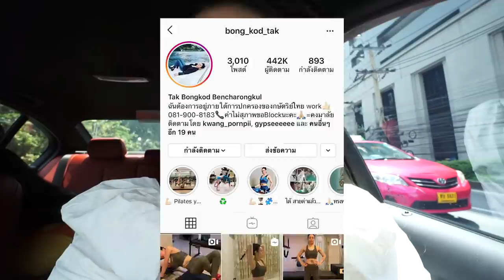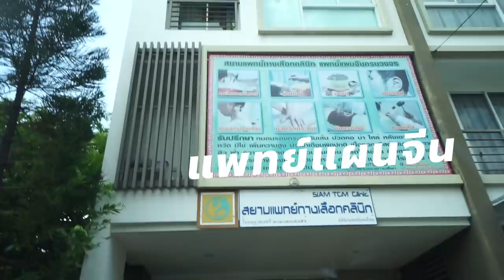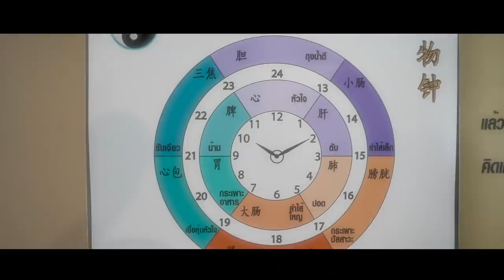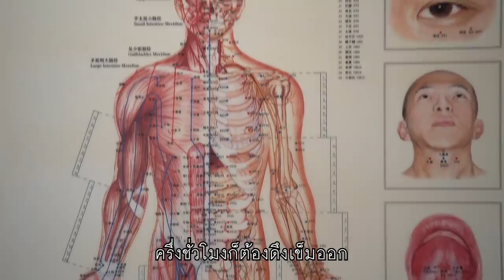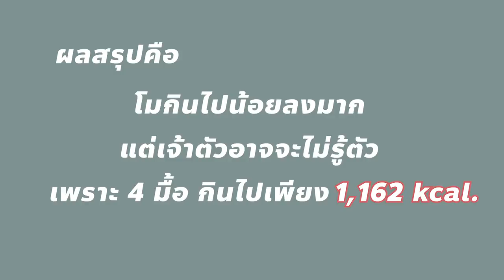ทดสอบ!! ฝังเข็มลดน้ำหนัก ช่วยให้ผอมลงจริงรึเปล่า??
ฝังเข็ม ฝังเมล็ดผักกาด จะช่วยลดความอ้วนได้จริงไหม?
วันนี้เราจะไปหาคำตอบกันจ้าา แต่ขอบอกเลยนะว่านี่เป็นเพียงตัวช่วยเสริม ถ้าจะให้เห็นผลจริงๆ แนะนำว่าต้องออกกำลังกายและควบคุมอาหารควบคู่ไปกันด้วย อย่างช่วงนี้โมกินเจ โมเลือกกินเจแบบที่คุมแคลได้ ซื้อง่าย และอร่อย เดินเข้าเซเว่นก็คือซื้อได้เลย อย่าง Ezygo สะดวกอร่อยแถมคุ้มสุดๆเพราะช่วงนี้เค้ามีโปรมากมาย

อยากรู้ว่าการฝังเข็มและคุมอาหารของโมครั้งนี้จะเป็นยังไง ไปดูกันเลยจ้า